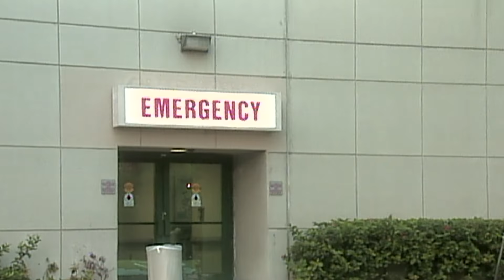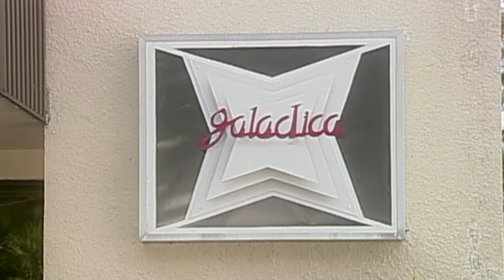Gata Selvagem (Português) Episódio 212